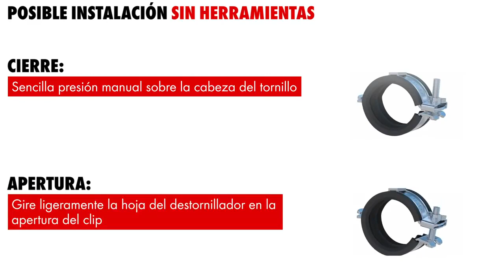💥Новый шарнирный изофонический зажим TIPP® Express! 💥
Для пробирок с шарнирным отверстием с эксклюзивной регулируемой крышкой с винтовой фиксацией.

✔️Система быстрого открытия.
✔️Эксклюзивная звукоизоляция из EPDM. ✔️Запатентованная система замков с 4 краями метрической резьбы. ✔️Точная регулировка установочного винта и положения трубы

☝🏻Наличие товара уточняйте у продавцов-консультантов нашего магазина

Ждём Вас по адресам:

🎯г. Бишкек, бул. Эркиндик,3
🎯р-к Кудайберген, 17D

Возникли вопросы❓

Звоните/Пишите📲 ⬇️
📱VKONTAKTE: WURTH KYRGYZSTAN
☎️Телефон/WhatsApp
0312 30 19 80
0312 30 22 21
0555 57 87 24